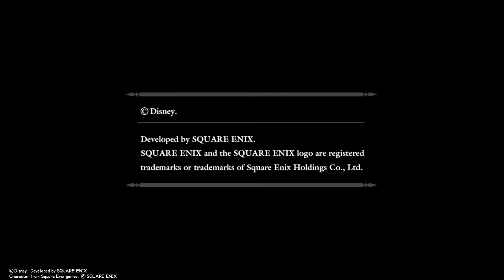KINGDOM HEARTS - HD 1.5+2.5 ReMIX -_20210116113725